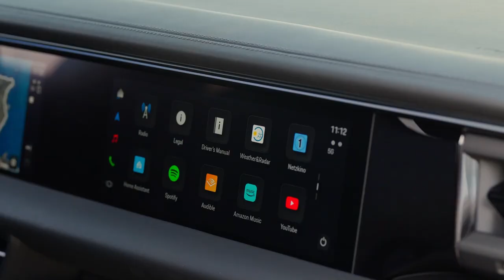2024 Porsche Macan Turbo EV With 630 Horsepower | Exterior | Interior | Sound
Porsche has made a daring leap into the future with the release of the electric version of their Macan Turbo, signaling a strong commitment to electric vehicles (EVs). This step is seen as a move to lead in the electric car market, blending speed, advanced technology, and eco-friendliness in a way that's new for Porsche.

The electric Macan Turbo is powered by two electric motors that together produce a whopping 630 horsepower and 833 lb-ft of torque. These motors are strategically placed on the front and back axles to distribute power efficiently, favoring the rear a bit for that signature Porsche driving feel. An "overboost" function paired with Launch Control pushes the car from 0 to 60 mph in just 3.1 seconds, topping out at 161 mph. This makes the Macan Turbo one of the quickest electric SUVs, providing a thrilling ride that competes with gas-powered cars.

Porsche hasn't held back on tech either. The Macan Turbo rides on the Premium Platform Electric (PPE) with an 800-volt system that speeds up charging, cutting down wait times significantly. A high-capacity 95 kWh battery ensures the car's punchy performance doesn't cut short its range, sticking to Porsche's aim of luxury without sacrificing sustainability.

But it's not just straight-line speed that the Macan Turbo excels in; its handling and efficiency are top-notch too. Porsche has streamlined the car by ditching the two-speed gearbox found in the Taycan for a simpler gear reduction setup, which cuts weight and boosts the car's range and performance. Active aerodynamics like a retractable rear spoiler and flaps help keep the car stable and efficient at high speeds.

The design of the electric Macan Turbo updates Porsche's classic look, keeping the well-known coupe shape but adding modern touches such as lower headlights and Taycan-like running lights. Inside, it's a tech haven with a curved digital display and a large infotainment screen that supports popular apps. And while it's decked out with the latest tech, Porsche has wisely kept physical buttons for essential controls, blending the new with a touch of tradition.

With a starting price of $106,950, the electric Macan Turbo positions itself as a high-end EV offering unparalleled performance and luxury. It represents a strong option for those wanting to step into electric driving without giving up on premium features.

In summary, the Porsche electric Macan Turbo marks a significant moment for the brand, showcasing a blend of thrilling performance, innovative technology, and a commitment to greener driving. This release not only underscores Porsche's vision for the future of driving but also sets a new standard for what's expected in luxury electric vehicles.

2024 porsche macan,
porsche macan 2024,
2024 porsche macan ev,
porsche macan ev,
porsche macan,
porsche macan ev 2024,
2024 porsche macan electric,
porsche macan electric,
new porsche macan,
porsche macan turbo,
porsche,
new porsche macan 2024,
2024 porsche macan interior,
porsche macan 2024 electric,
macan turbo,
new porsche macan ev,
2024 porsche macan turbo,
new porsche macan ev 2024,
porsche macan ev 2024 look,
porsche macan turbo ev,
porsche macan ev review,
macan